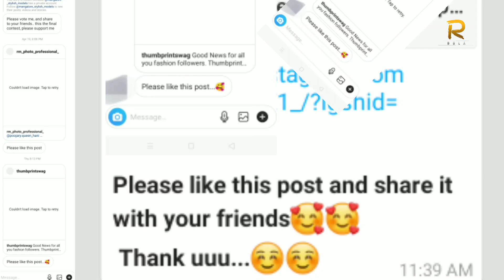LOCKDOWN | TULU NEW RAP | RAKESH BOLA | FUNNY VIDEO | TULU NEW SONG | TULU COMEDY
RECORDING AND MIXING :- BOLA BHARATH POOJARY
EDITZ :- DEEKSHITH KULAL BOLA
LYRICS :- ITS_DEE_PEE
RAP & LYRICS :- RAKESH BOLA

Hi everyone lockdown tulu rap released. Those people who are bored in their home go and watch tulu lockdown new released rap and do share to your friends. Your one like 👍and subscription will motivate us to create more rap songs and movies in future. In the last of this rap is about drunkers the song is prepared for them🍻😂. In favour of all drunkers plz do watch this its so funny😜😜😂. Also send to the drunkers and say that drunker to send his drunker frnds and also support and like.